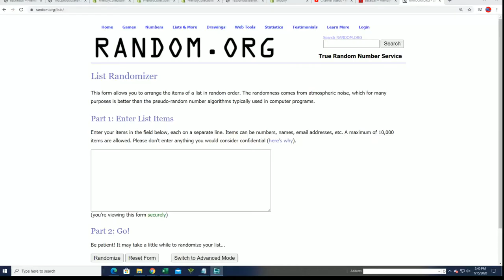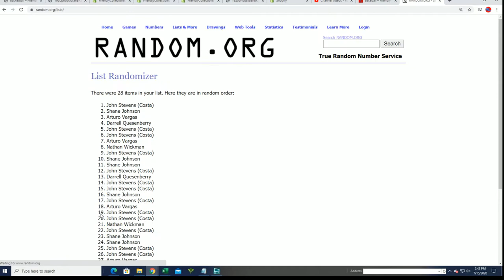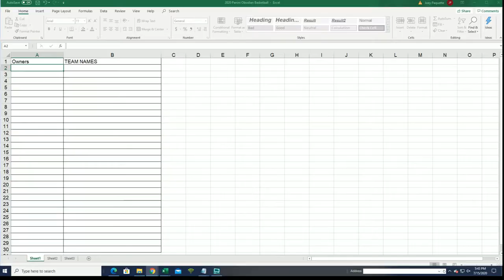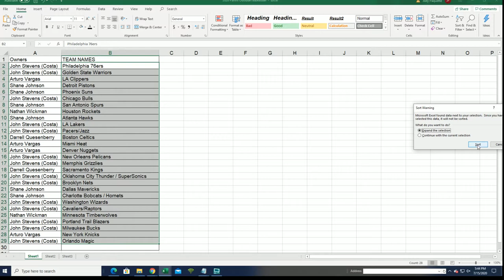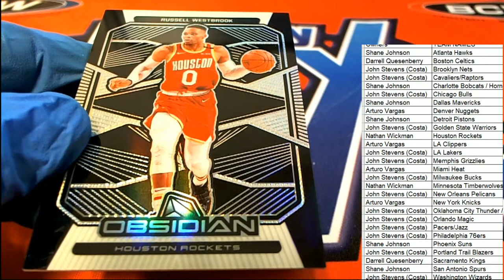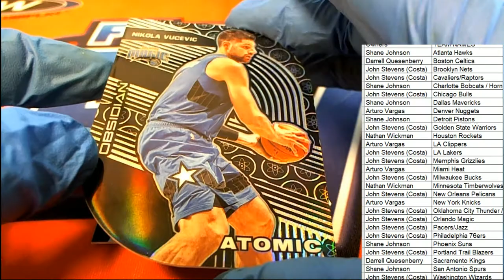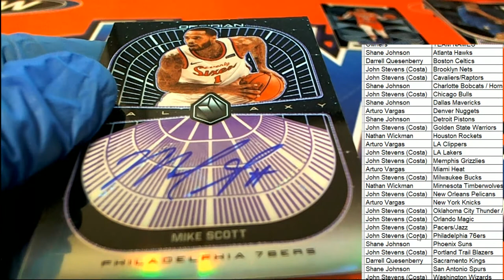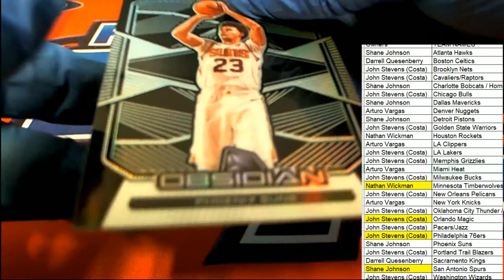2019 20 Panini Obsidian Basketball ID 20OBSIDBSK102